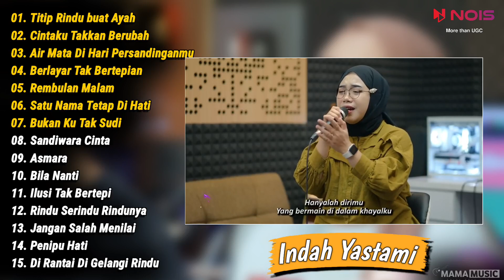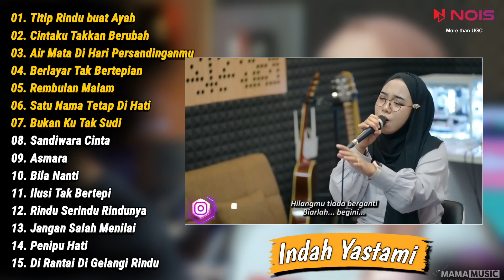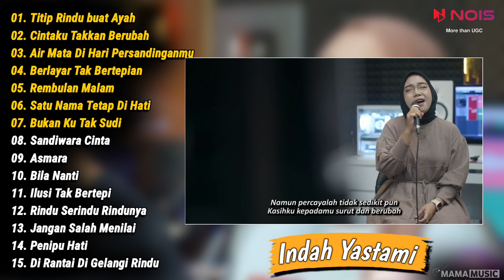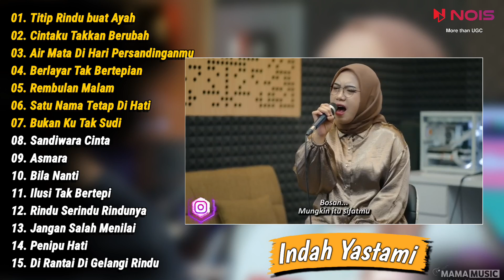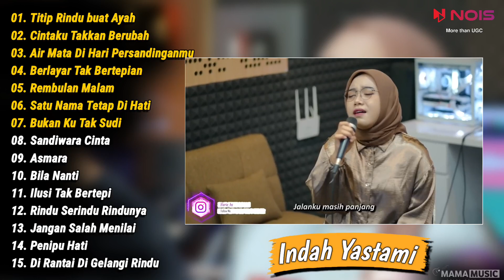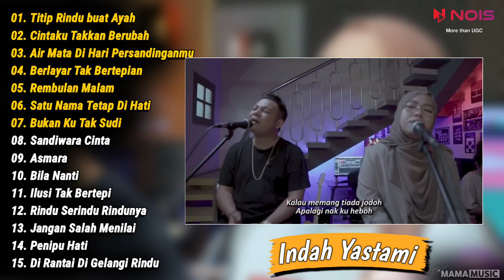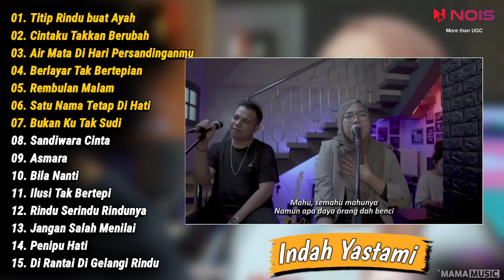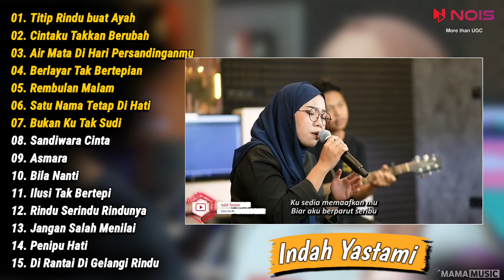Lagu Indah Yastami Full Album Mp3 | Ayah Dalam Hening Sepi Ku Rindu | Titip Rindu Buat Ayah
Kompilasi Lagu Indah Yastami Full Album Mp3 | Ayah Dalam Hening Sepi Ku Rindu | Titip Rindu Buat Ayah

00:00 . Titip Rindu buat Ayah
06:07 . Cintaku Takkan Berubah
10:59 . Air Mata Di Hari Persandinganmu
15:11 . Berlayar Tak Bertepian
20:21 . Rembulan Malam
23:57 . Satu Nama Tetap Di Hati
28:25 . Bukan Ku Tak Sudi
33:15 . Sandiwara Cinta
37:56 . Asmara
41:59 . Bila Nanti
45:56 . Ilusi Tak Bertepi
50:16 . Rindu Serindu Rindunya
57:22 . Jangan Salah Menilai
01:02:09 . Penipu Hati
01:06:04 . Di Rantai Di Gelangi Rindu